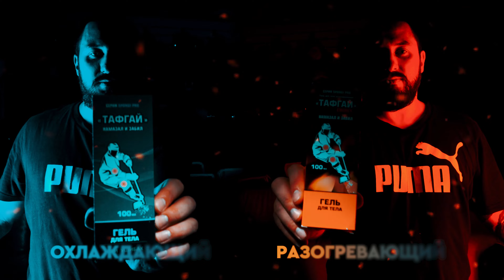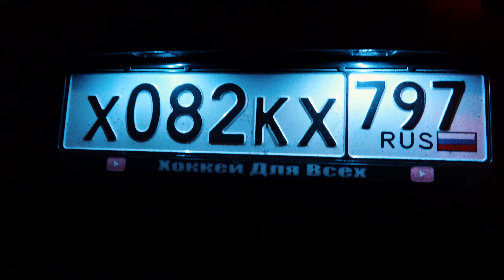ДЕТСКИЕ ДРАКИ В ХОККЕЕ • ВМЕШАТЕЛЬСТВО РОДИТЕЛЕЙ